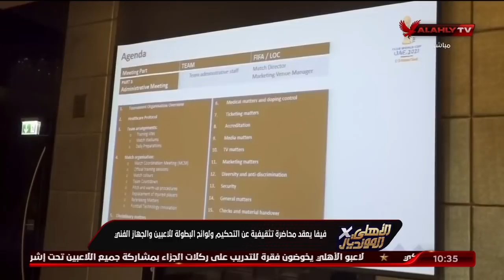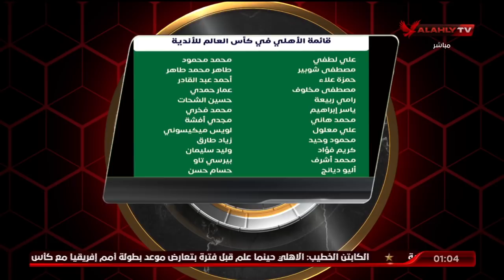حلقة الاهلى فى المونديال كاملة |1-2-2022